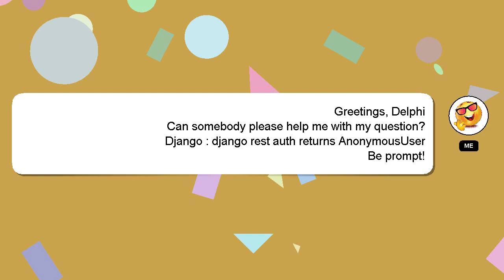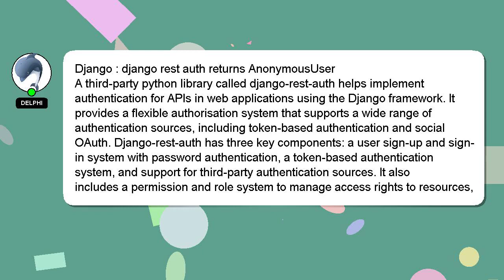Django : django rest auth returns AnonymousUser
django rest returns auth AnonymousUser Django :